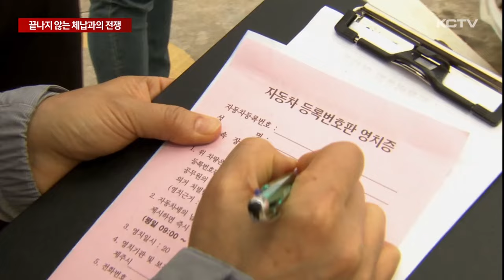끝나지 않는 체납과의 전쟁... "번호판 영치"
상습적으로 세금을 납부하지 않는 체납자들이 좀처럼 줄지 않고 있습니다.

특히 자동차세 납부는 전체 체납액의 10%에 육박하고 있습니다.

이에따라 제주도가 자동차세 체납차량에 대한 현장 단속에 나섰습니다.

문수희 기자가 현장을 동행 취재했습니다.

체납 단속반이 산천단 입구를 지나려던 차량 한대를 막아 세웁니다.

자동차세를 내지 않은 체납 차량입니다

[제주도 체납 단속반]
"자동차세가 한번 미납돼서 안내하려고 차를 세웠는데요. 한 번만 미납돼서 안내해 드리는 겁니다."

곧이어 두차례 이상 세금을 납부하지 않은 차량이 적발되자 현장에서 곧바로 자동차 번호판을 떼어냅니다.

"자동차세가 3건 체납돼서 765,510원이 납부가 안됐습니다. 번호판 일단 영치를 하겠습니다."

체납 단속은 공항 주차장에서도 이어졌습니다.

주차장에 세워둔 차량들을 대상으로 한 대씩 일일히 체납 여부를 조회합니다.

단속을 시작한 지 얼마 지나지 않아 체납 차량이 적발됩니다.

지난 22년부터 상습적으로 세금을 내지 않은 차량입니다.

단속반은 영치증을 작성해 차량에 끼워 넣고 번호판을 떼어 갑니다.

[문수희 기자]
"2번 이상 세금을 납부 하지 않을 경우 고의적이라고 판단하고 이렇게 차량 번호판을 영치하고 있습니다."

지난 3월 현재 제주지역의 자동차세 체납액은 62억에 이르고 있습니다.

상황이 이렇게 되자 공무원들이 직접 나가 단속하기 시작했고 지난해 말 기준으로 11억 9천만 원 상당을 현장에서 적발했습니다.

이 가운데 자동차 번호판 영치나 경고 조치 등을 통해 7억 원을 징수했습니다.

제주도는 자동차세뿐 아니라 지방세 등 상습, 고액 체납자에 대한 단속과 징수 활동을 강화하고 있습니다.

[허승남 / 제주특별자치도 세무관리팀장]
"상습, 고질 체납자에 대해서는 부동산 압류나 공매 외에도 가택수색, 사해행위취소, 민사소송을 통해서 체납액 징수에 최선을 다하고 있습니다."

현재 제주지역의 지방세 체납액은 820억 원.

좀처럼 끝나지 않는 체납자와의 전쟁은 오늘도 이어지고 있습니다.

(영상취재 : 김용민, 김승철 / 영상디자인 : 박시연)